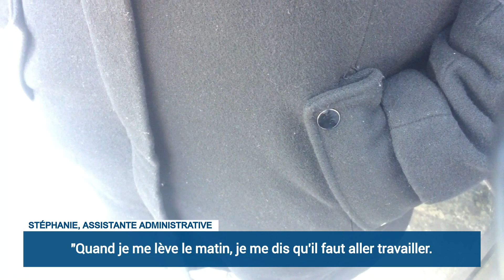Votre travail est trop routinier? Comme vous, 6 Français sur 10 s'ennuient au travail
Les Français s'ennuient au travail. Cela concerne plus de 6 Français sur 10.  Une femme sur deux vit très mal cette situation. C'est ce qui ressort d'une enquête pour l'agence d'intériem Qapa.fr, une agence en ligne. Elle révèle également que beaucoup serait prêt à fuir l'ennui, quitte à moins bien gagner leur vie.